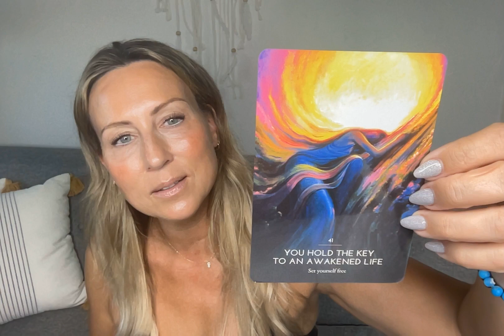THE HERO'S JOURNEY DREAM ORACLE #41 - YOU HOLD THE KEY TO AN AWAKENED LIFE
THE PRIVILEGE OF A LIFETIME IS BEING WHO YOU ARE - JOSEPH CAMPBELL.  THE HEROS JOURNEY DREAM ORACLE BY KELLY SULLIVAN WALDEN ENCOURAGES US ALL TO DISCARD THE MASK AND FOLLOW OUR BLISS.  BY FOLLOWING OUR NOBLE PATH AND PAYING ATTENTION TO OUR DREAMS WE WILL FIND WHERE WE ARE MEANT TO BE.